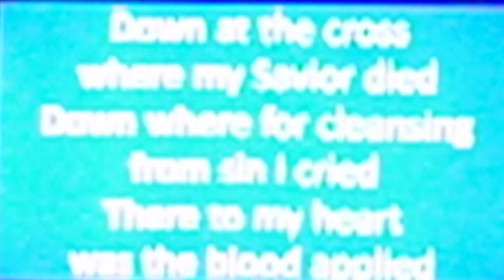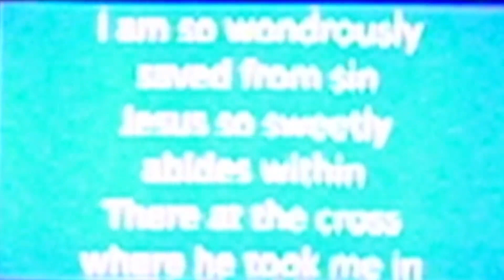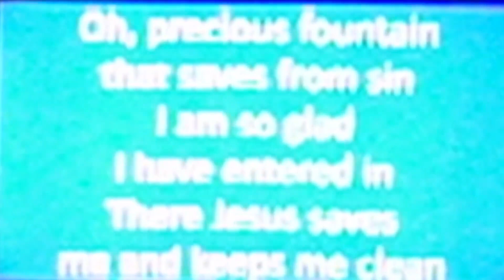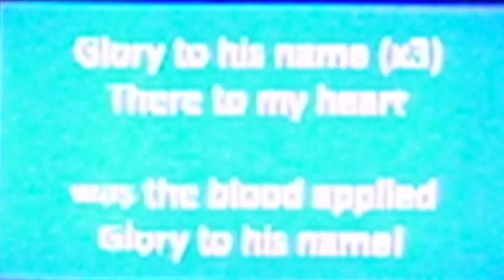Southeast Service 5-5-2024 Revelation 20.11-21.8